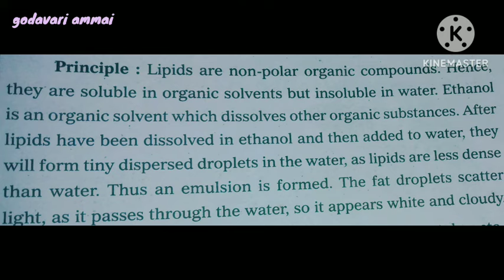||Test for fats||Identification of presence of lipids/fats in the given sample||zoology practical ||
test for lipids
identification of presence of fats
identification of lipids
physiology experiments for class12th